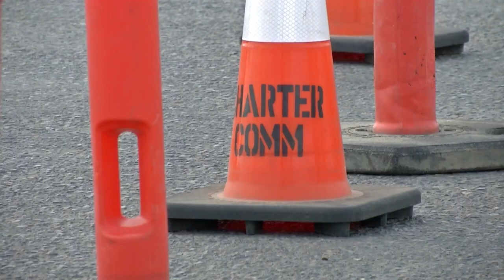Rural broadband in Montana gets massive federal boost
Sen. Jon Tester says June will be big for rural broadband expansion in Montana as millions of dollars in federal funding flow into the state.